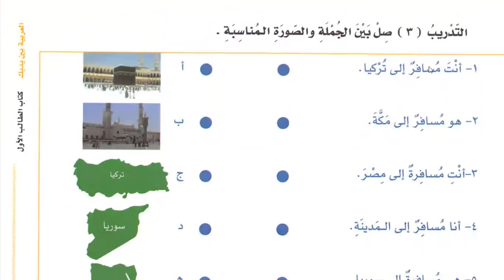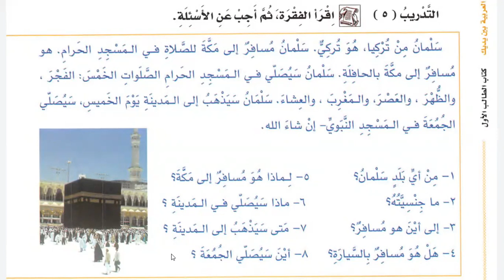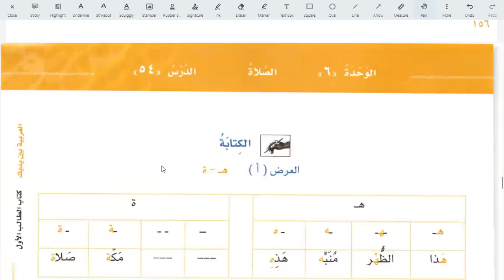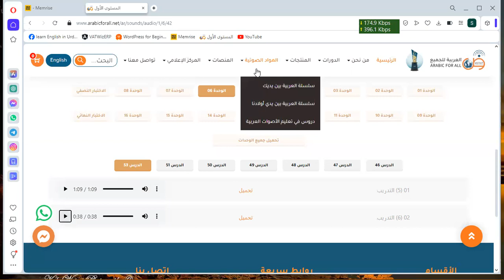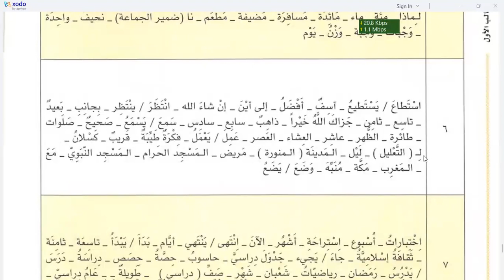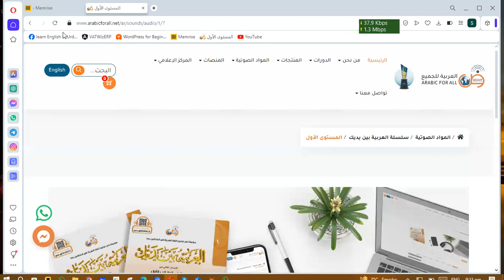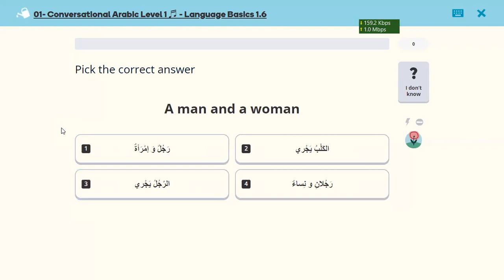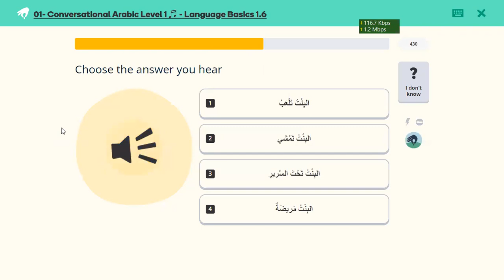Learn Arabic | Day 43 | العربية بين يديك كتاب الطالب ١ الجزء ١ | Chapter 52